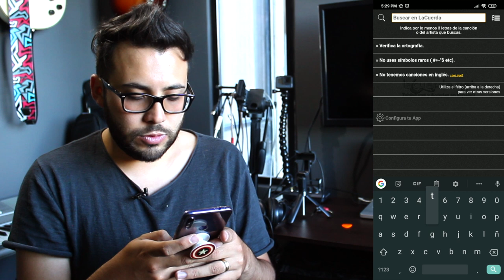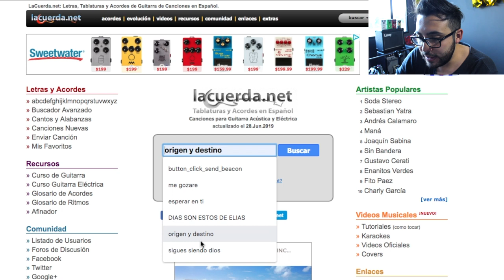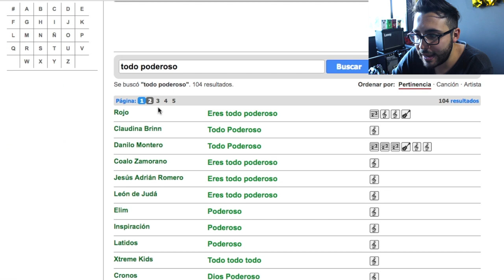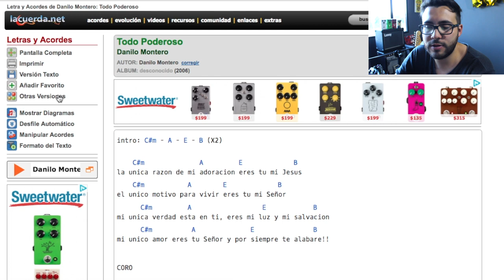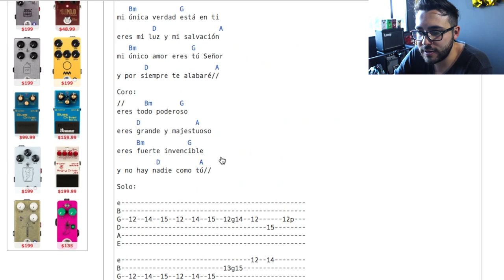LA MEJOR APP PARA TODOS LOS MUSICOS | Debes Tener Esta APP ► La Cuerda.Net